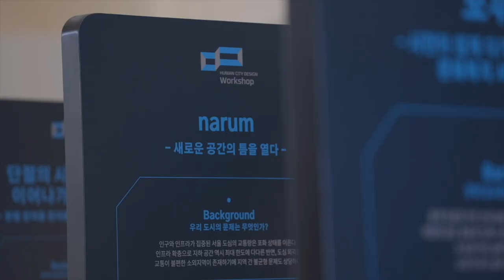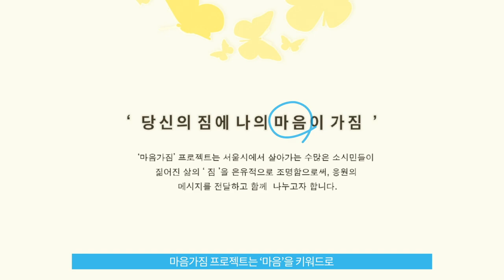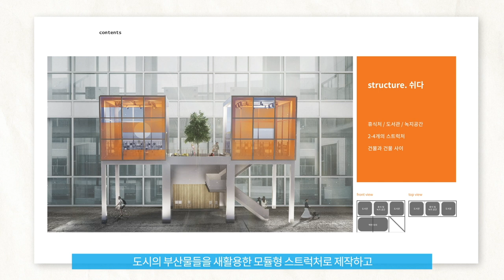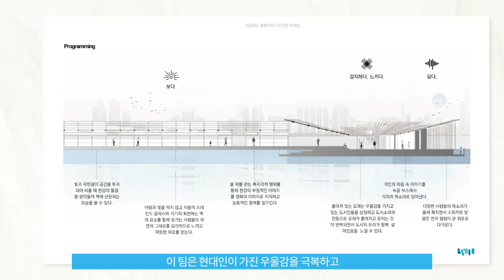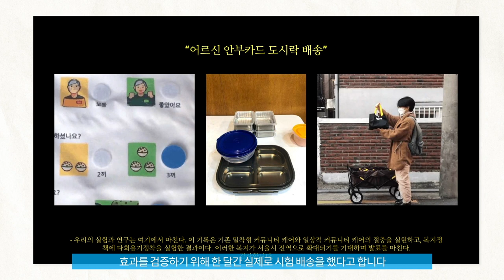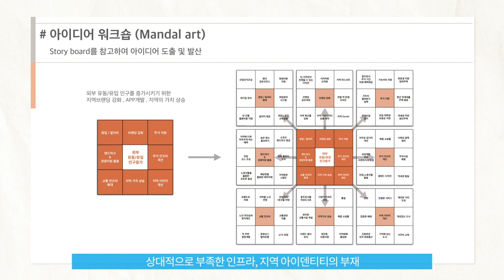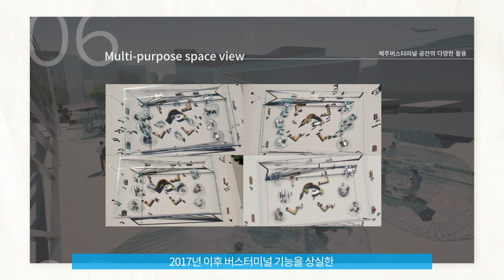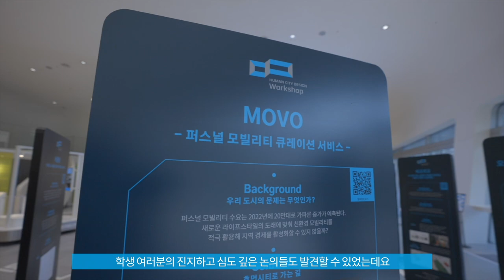[휴먼시티디자인워크숍] 휴먼시티 디자인 워크숍 전시 랜선 탐방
2021년 2월 24일부터 3월 8일까지, DDP 살림터 3층 UD 라이프스타일 플랫폼에서 '휴먼시티 디자인 대학생 워크숍 전시'가 열렸습니다. 전시에서는 복합적인 도시 문제를 창의적으로 해결하는 31개 팀의 프로젝트를 한자리에 모았는데요. 예비 디자이너 180여 명의 시각으로 탐구한 다양한 디자인 솔루션을 온라인으로도 만나보세요!

✔ 기획ㅣ서울디자인재단, 한국디자인학회

꾀꾀로 제작소와 타이머 (KAIST 산업디자인학과)
이고지고 (경희대학교 시각디자인학과)
Sustainable Co-living (고려대학교 디자인조형학부)
JEJU FOLLY (국립한국교통대학교 산업디자인전공)
옆집 공원 (국민대학교 공업·공간디자인학과)
narum (국민대학교 자동차·운송디자인학과)
Re-Co (국민대학교 공간·라이프스타일디자인학과)
돌고돌아 플라스틱 (덕성여자대학교 시각디자인과)
동두천 심폐소생술 (동양대학교 리빙디자인과)
모두동두 (동양대학교 디자인학부)
포스트 코로나 시대 사람들이 살아가는 도시 (목원대학교 산업디자인학과)
분리수고 (백제예술대학교 한류예술과)
Contain, 부산을 담다, Container, 부산을 살리다 (부경대학교 공업디자인학과)
가치 철길 (서울과학기술대학교 산업디자인전공)
관악구 돌봄도시락 서비스 디자인 (서울대학교 디자인학부)
MOVO, FARMDING (서울여자대학교 산업디자인학과)
단절의 시대, 생명을 이어나가는 디자인 (성신여자대학교 서비스디자인공학과)
모듈형 스트릿 퍼니쳐 UNU (세종대학교 디자인이노베이션)
NOMAD STATION (숙명여자대학교 환경디자인과)
Pulsful (숭실대학교 실내건축전공)
어울링 (연세대학교 산업디자인학과)
따릉이생활 (연세대학교 시각디자인학전공)
인천 홍보 영상 (연세대학교 문화디자인경영)
Instant public (영남대학교 산업디자인학과)
다쉬, 씨앗학교, 후암동산 (이화여자대학교 디자인학부)
온나 (인제대학교 디자인학부)
디지털 격차 해소를 위한 고령자 놀이터 (전북대학교 산업디자인학과, 디자인제조공학)
Refresh: T (한밭대학교 산업디자인학과)
챌린지 ㄷ (한양대학교 산업디자인학과)
그린큐브 (홍익대학교 기계시스템디자인공학과)
마음가짐 프로젝트 (홍익대학교 디자인컨버전스학부)